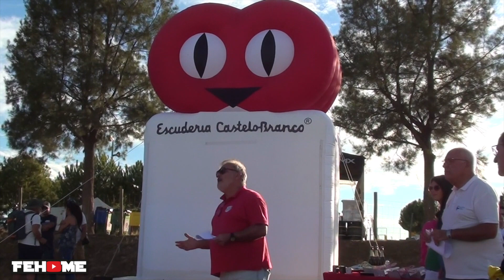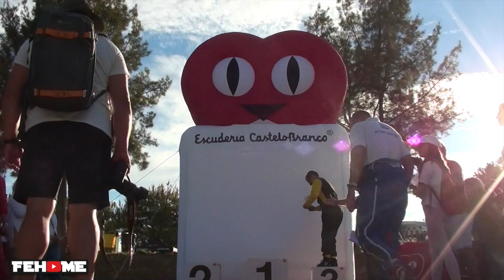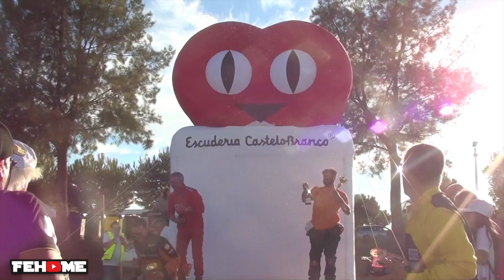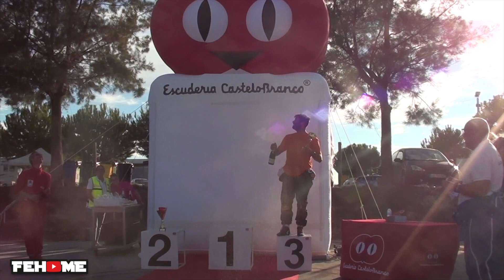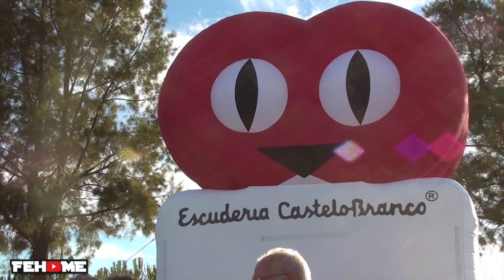🚘 Pop Cross - Convívio dos 50 anos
Convívio dos 50 anos do POP CROSS... eu sei que não tem a qualidade que vos tenho habituado, mas apeteceu-me ir ver e não consigo ir sem levar uma câmera, então peguei na pequena e velhinha Sony HDR-CX116, sem grande qualidade, sem estabilizador, nem tripé levei, e foi o que deu, mesmo assim penso que é melhor do que não partilhar nada convosco ;)

🖐 ☠️  Proibida a cópia deste vídeo total ou parcialmente, mas podem partilhar, se quiserem um vídeo personalizado, podem contactar-me  ;)

💻  🎬  Editado em macOS com iMovie
iMac 27" macOS Catalina 2013 Intel Core i5 3,2 GHz Quad-Core - 8GB RAM DDR3 - GeForce GT 755M 1GB - HDD 1TB

☠️  Not reused content, 100% my recordings
🎹  Musics from Youtube Library